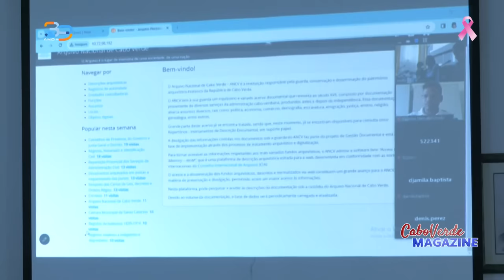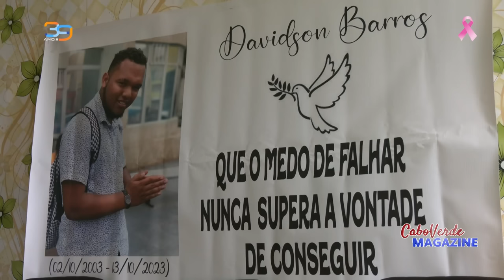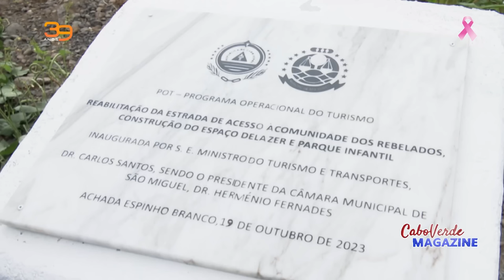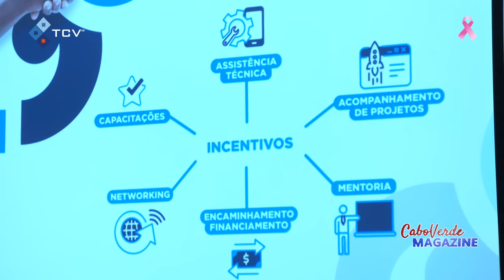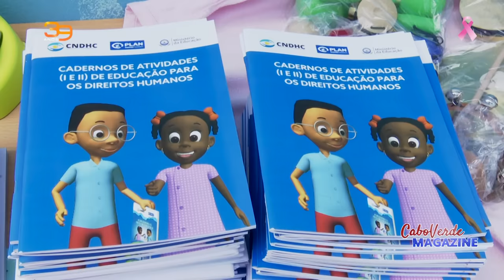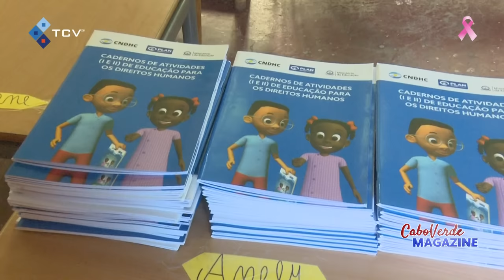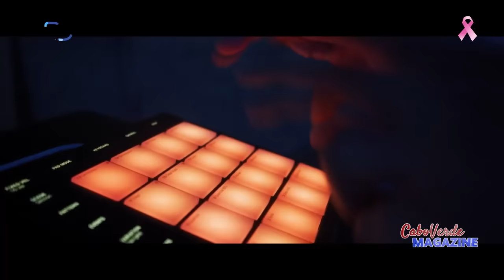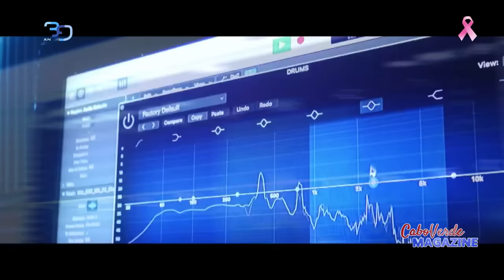Cabo Verde Magazine com a jornalista Leylla Reis